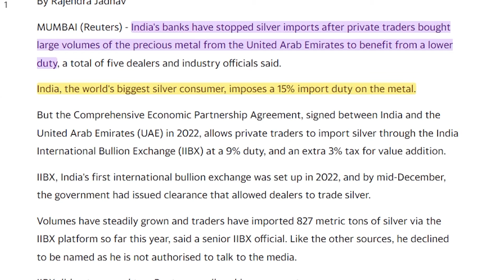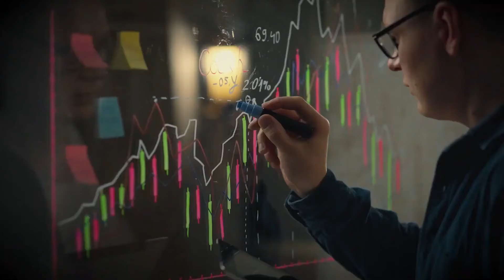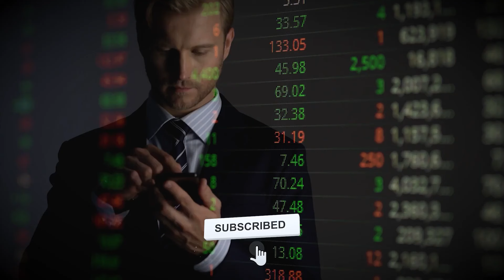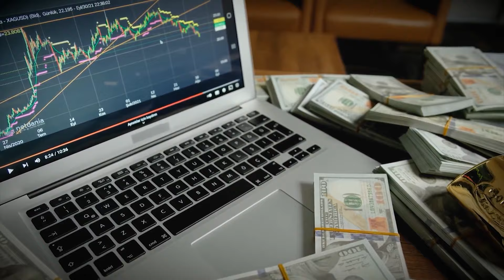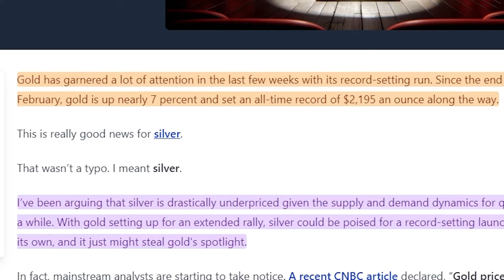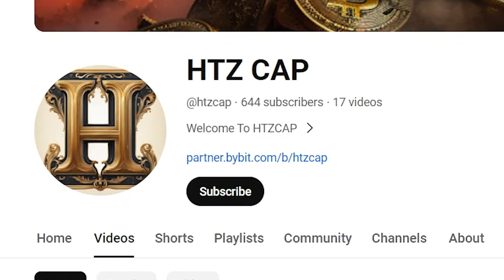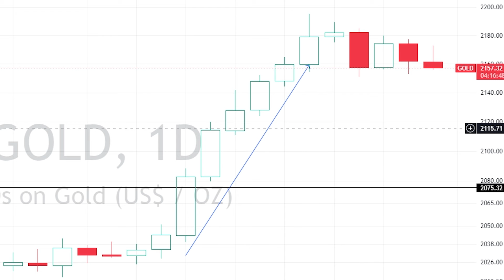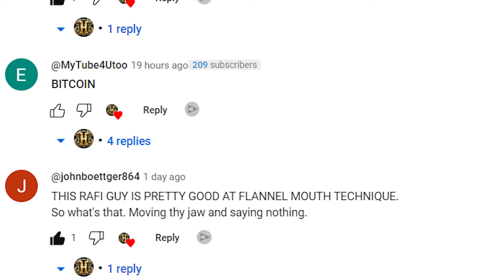HUGE NEWS! I'm Completely Changing My Gold & Silver Outlook After This - Craig Hemke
Exclusive-Indian banks halt silver imports as duty differential spurs private trade. India's banks have stopped silver imports after private traders bought large volumes of the precious metal from the United Arab Emirates to benefit from a lower duty. India, the world's biggest silver consumer, imposes a 15% import duty on the metal.

Silver is hovering around the $25 level and it certainly looks as if it is trying to break out yet again to the upside. It does make a certain amount of sense because everybody’s banking on the Federal Reserve coming out and saving everybody with loose monetary policy because that, of course, helps precious metals. And it does make for a compelling trade.

**Support us**:
Our ETH wallet: 0x91D544ccAB21B743aB978eA94c15eE46EBf8d1AD
Our SOLANA wallet: 9gu5oRkhrwH7t4gWcwsE1Vtcd4wu3tzuB758DMqs1C74
Our POLYGON wallet: 0xb97F6AC15bfb02dF1cc2b127B6fC7C6eeddC48cD

Credits:
Why Did Gold Just Shoot Higher? Gold's Next Target $2300 | Craig Hemke

We're all about the world of commodities bringing you the latest market news and the best clips of the most sought after experts in the gold and silver niche.
We also delve about digital money like bitcoin. Those who watch our videos make better decisions as they are better informed.